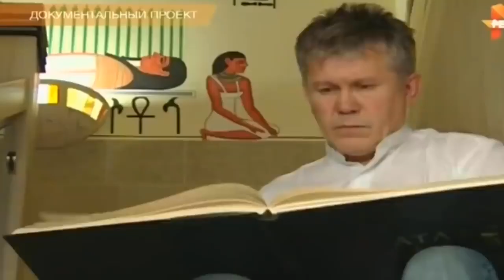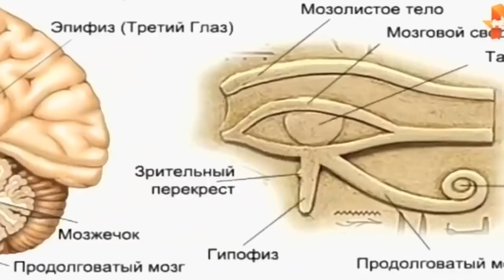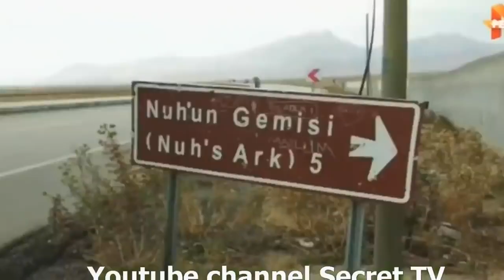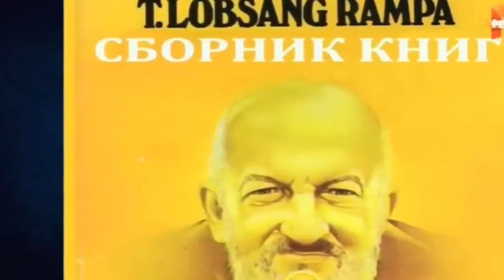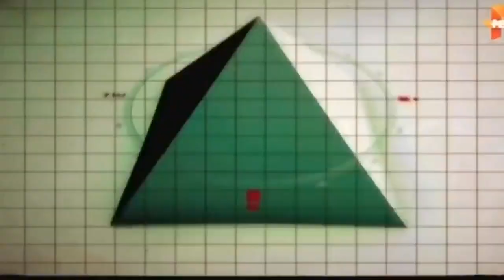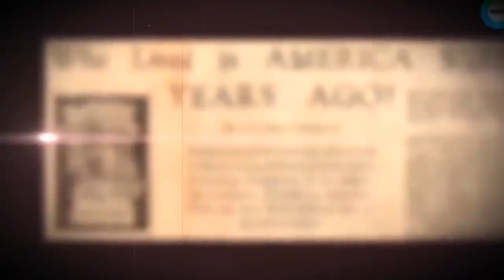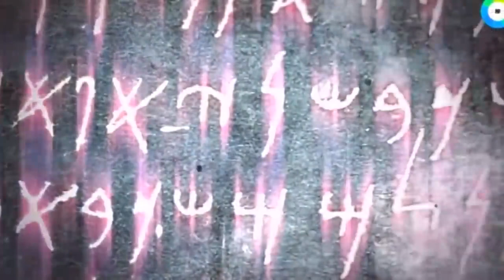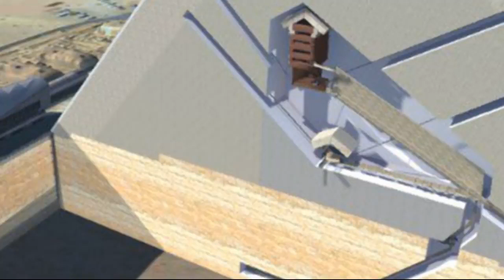Ученые в шоке то, что находится в тайной комнате пирамиды и под Сфинксом НЕ укл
Что там — за дверцей — никто не знал. ... Ведь никто прежде не находил в пирамидах ничего металлического.
Возможно, некогда на земле существовали цивилизации, которые могли бы посоревноваться с современной. Существовали ли они? Можно ли из мифов извлечь исторические факты?